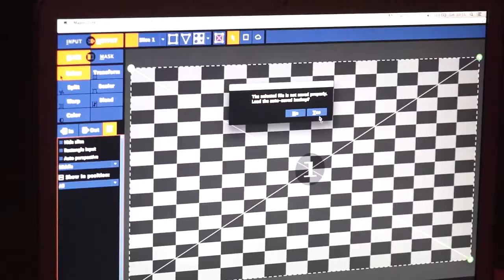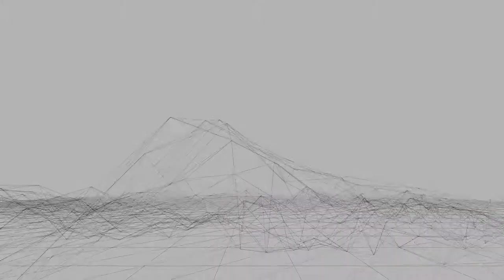SCENOGRAPHY MAPPING for INFECTED MUSHROOM 07/11/14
Visuel Mapping , Scenography Design et Vjing by ZA’VUE

INFECTED MUSHROOM 07/11/14

Night Party by Pleiade & Rewind Production at Cabaret Sauvage

Deco Fluo & Lycra : ATMOPSY

Artsit Vj’s & Mapping : DVJ NIBURU – WANER – PIXEL ATTACK

Artist Dj’s : INFECTED MUSHROOM - XEROX – MASTER MUNCH – PRAGMA – THE BLACKSHIP